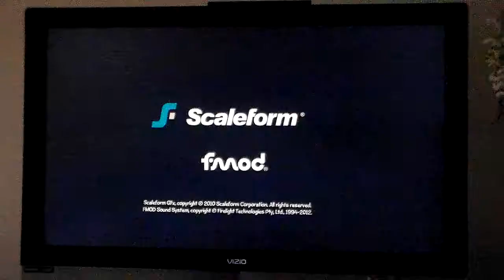Naughty Bear-1/1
Matthew playing Naughty Bear on Xbox 360